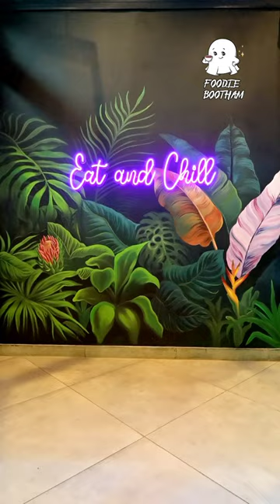Ithrem varieties of seafood in Trivandrum city limits 😋 | Lemon Sole Restaurant | Kowdiar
Enjoy a wide variety of seafood items from Thirutha Paal Curry to the yummy Prawns Fry inside Trivandrum city limits only at Lemon Sole, Kowdiar.

📍Lemon Sole, opposite Raj Bhavan, Kowdiar, Thiruvananthapuram, Kerala 695003.